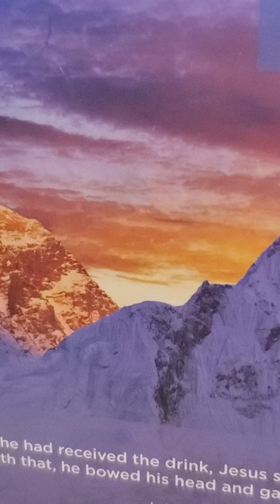Daily home bible readings may 17 2022